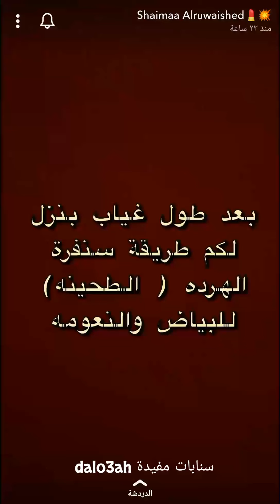سنفرة الهرده لتفتيح وتنعيم وتوحيد لون الجسم 🌼 شيماء الرويشد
مشاهدة ممتعة..